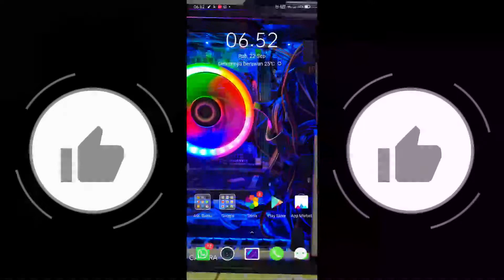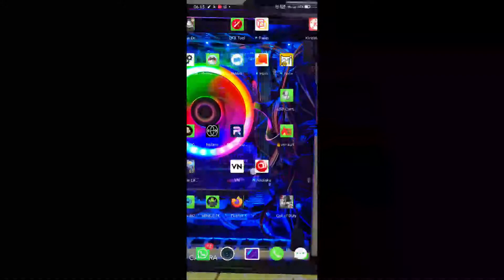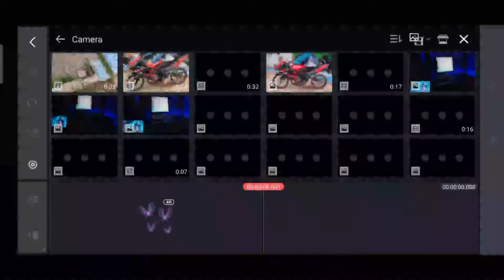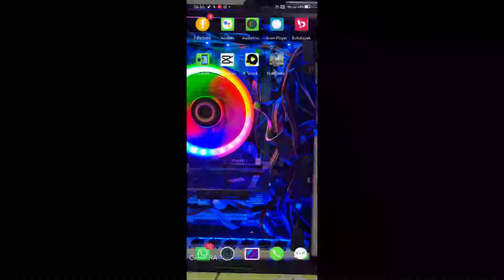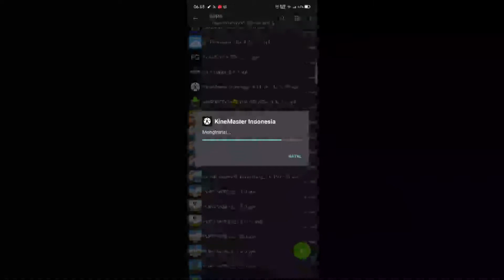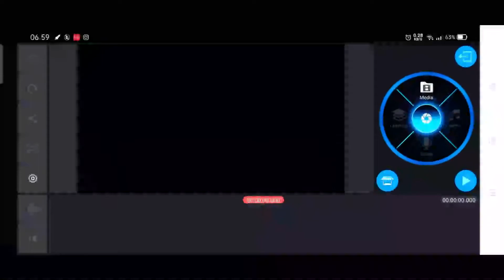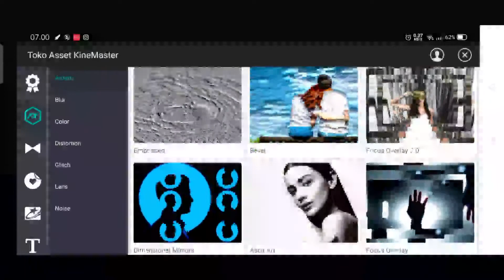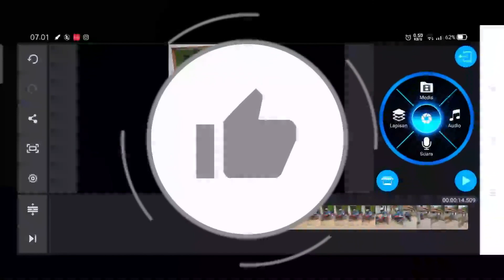Cara menghilangkan Tulisan/Logo watermark kinemaster Sangat Mudah 👍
hallo  Kawan Terimakasih sudah mampir ke channel youtube kami
Kali Ini Tutorial Menghilangkan logo atau tulisan watermark kinemaster
sangat mudah caranya.

Mudah mudahan video yang saya buat Bermanfaat buat kalian
mohong dukungan nya supaya saya lebih semangat lagi membuat videonya terimakasih.

                  👉 APK Kinemaster MOD 👈

👉 Untuk cara Download nya ada di sini